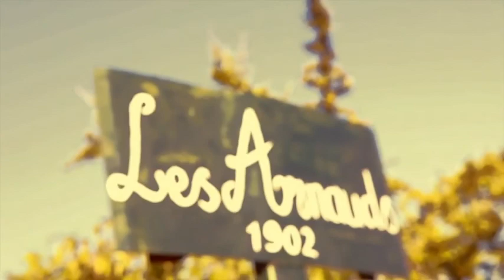Free 動画素材集 NO.19 movies YouTubeBGM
個人動画（Private original image video&image photo diary) Collection Relax
元気になって、毎日、楽しくいきましょう!!de-stress#Relaxing＃artwork＃art#youtubebgm#gamingvideos#paintingvideo#wallpaper
An illustration#Video material collection